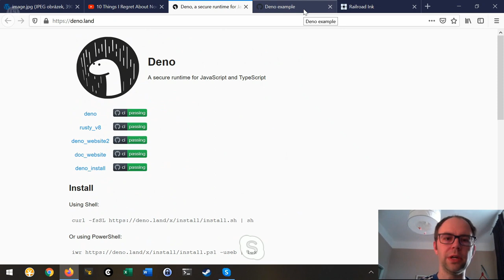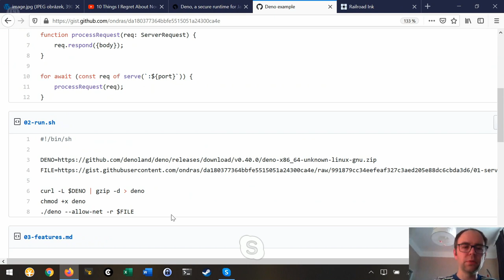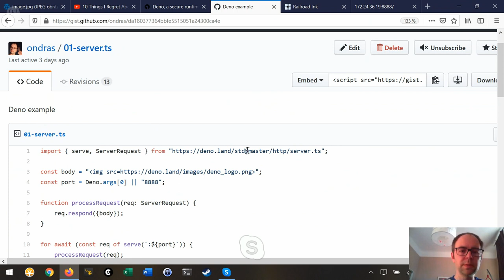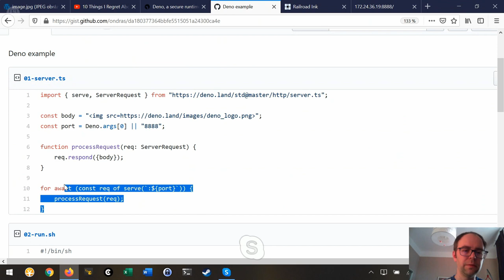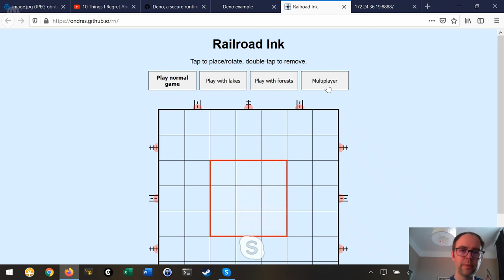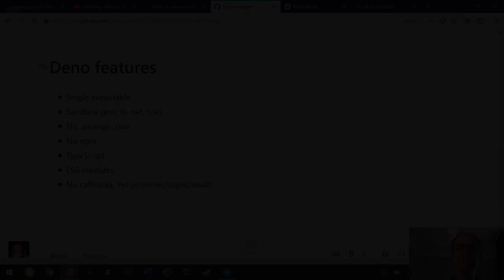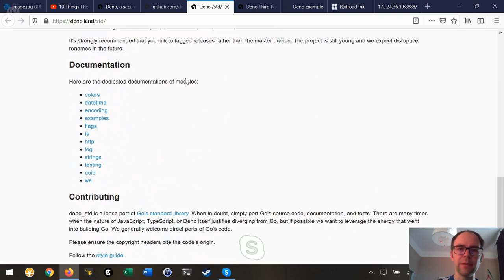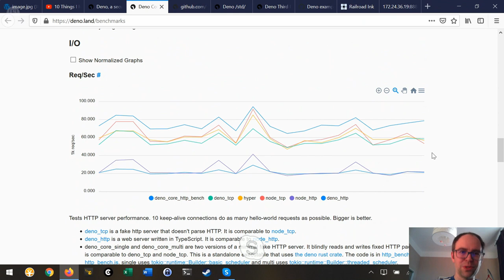Ondřej Žára: Deno, nástupce Node.js